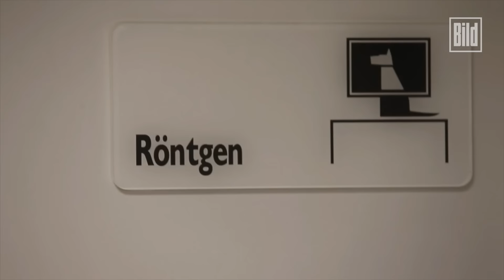Hart, härter, "Duck Norris" - Ente lebt mit Pfeil im Hals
Er schwimmt, watschelt und quakt, als wäre nichts. Doch seit drei Wochen lebt ein Erpel aus Hamm (NRW) mit einem Blasrohrpfeil im Hals! Offenbar wollten Tierhasser ihm an den Kragen.